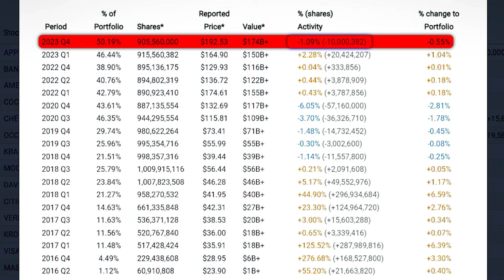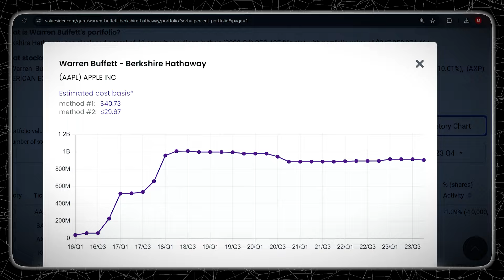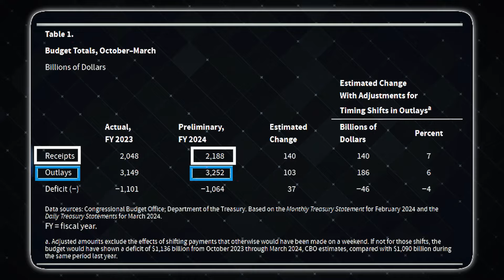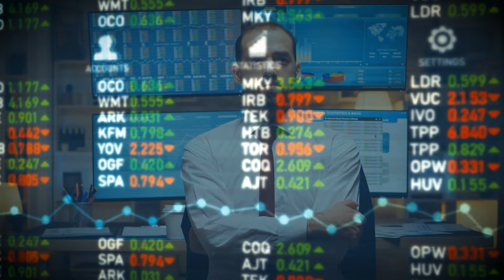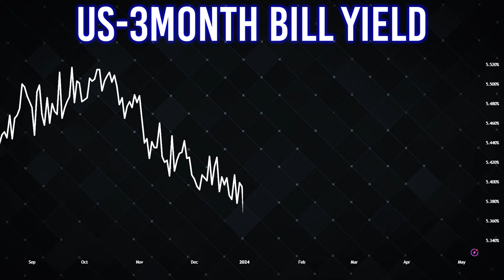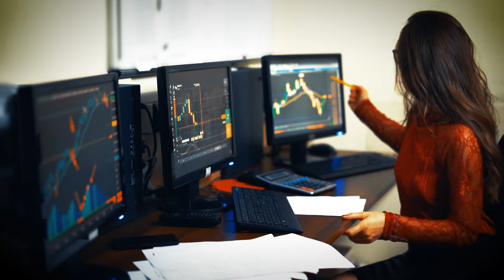Warren Buffet's Latest Moves Have Surprised Everyone, This Is How Most People Should Invest In 2024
It is consecutive two quarters, where the Omaha based conglomerate has reduced its investment in the tech giant i.e. Apple. During the 4th quarter last year, Berkshire offloaded approximately 10 million Apple shares, representing merely 1% of its substantial stake. In first quarter of 2024; Berkshire again reported a further decline of 13% in its Apple’s stake, however, Apple is still the biggest holding of the conglomerate’s portfolio.
To be specific, Berkshire has sold two of its stocks, i.e. Paramount and Apple. It has completely sold its stake in Paramount. Buffet bought Paramount back in early 2022. Since then, the Paramount stocks have fallen down around 57%. He categorically revealed that this sale was completely his call. He holds a view that, “the most important thing to do if you find yourself in a hole is to stop digging.”  By selling Paramount stocks completely he has practically acted on the advice he gives to others.
Apple is the other stock which Berkshire sold. It has enjoyed the largest stock in the Berkshire’s portfolio since 2016 when they bought these stocks for the first time. Not only Buffet’s Berkshire first invested in Apple in 2016 but spent tens of billions of dollars buying the iPhone manufacturer’s stocks. So, people are really concerned that what made Buffet take this decision even when he is saying that Apple will still have the highest percentage in the Berkshire’s portfolio, what made him reduce the Apple’s shares consecutively in two quarters. Moreover, he has clearly shared that Apple still tops the list of his favorite businesses. He has termed it better than two of his longtime favorite investments i.e. Coca Cola, and American Express.